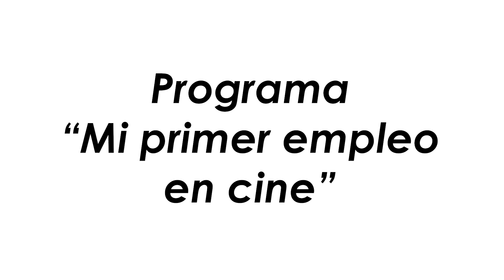Programa "Mi primer empleo de cine"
¡Conoce nuestro programa dedicado a jóvenes cineastas!

A través del Levantamiento Sectorial de Capital Humano 2022, fueron identificadas las áreas de trabajo en la industria cinematográfica con oportunidad de inserción laboral.

Para responder a estas necesidades, hemos creado el programa “Mi primer empleo en cine” el cual consiste en insertar a estudiantes y/o egresados de las diferentes entidades formativas en películas nacionales. Desde junio, cuando inició el programa, hasta la fecha, cinco películas han sido parte de este proyecto, insertando 13 personas en 10 áreas de la producción cinematográfica.

Películas que han formado parte de este programa: Tiguere, Colao 2, Milly, Zafari y Música en la ciudad.